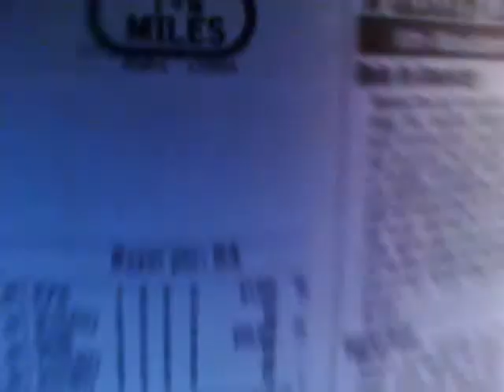woodbine racetrack r 1,8 5-15-11.wmv